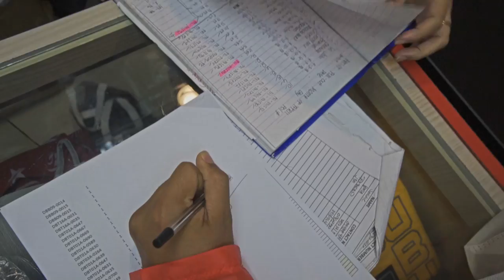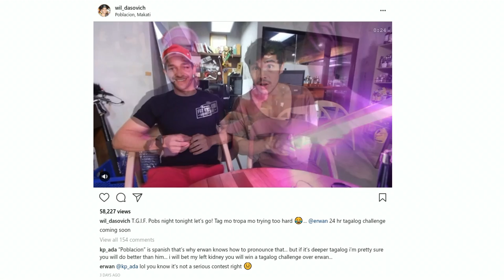HAIXST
Haixst hirap mag english.